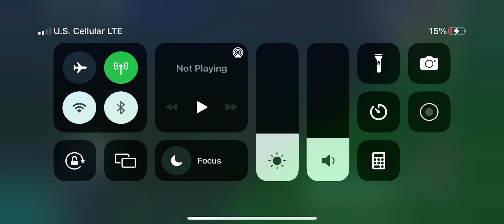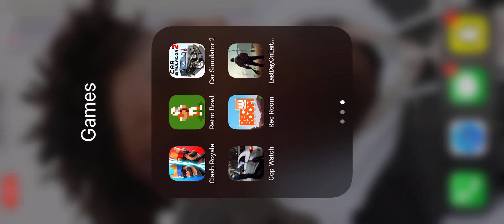Last day on earth￼